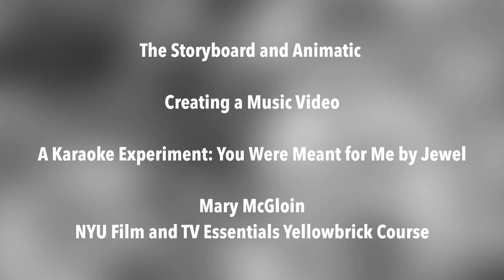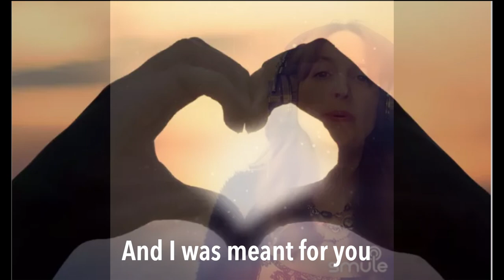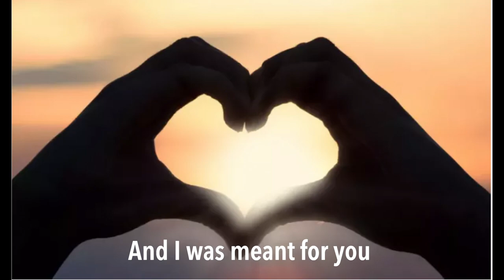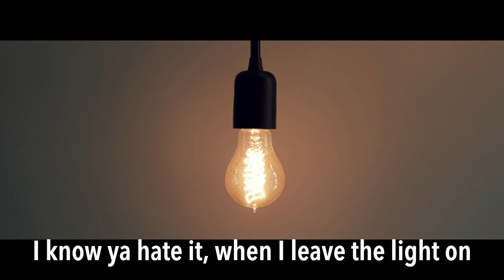McGloin - Music Video - Yellowbrick Film TV Essentials Assignment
The Storyboard and Animatic
Creating a Music Video
A Karaoke Experiment: You Were Meant for Me by Jewel
Mary McGloin
NY Film and TV Essentials Yellowbrick Course

Created for partial fulfillment of the requirements for
Yellowbrick Capstone Film & TV Essentials Course
Images sourced from various sites searching google.
Track backing by 00_sfcscott on Smule
Video by Smule
Song: You Were Meant for Me by Jewel and Steve Poltz
Vocals by Mary McGloin

6am - Mikethatmiller
Maple Syrup - Mel's Kitchen Cafe
The Empty Chair - teachingaroundtheoval
Egg smiley face - reddit
Wet towel - Quora
Hand in Hand - freepik
Single Red Rose - flower delivery Hamilton Ontario
Unanswered Phone - Knowledge at Wharton - University of Pennslyvania
Console a Cup of Coffee - Food & Wine
Dark Bedroom - YouTube cozy, rain ambiance
Girl on Bed - GoodFon
Heartbroken - Hackensack Meridian Health
Hearts are broken everyday - Medical Express
Insomnia - NY Post
Picked up the paper - NewsBrands Ireland
Empty bed - quit-stevenson-30yeaivM_fE-unsplash.jpg
Toothpaste and toothbrush - wikipedia